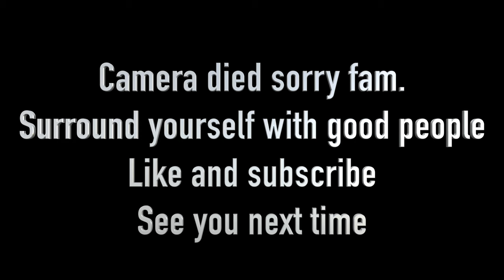Freak of a 18 yo bodybuilder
Birch is growing too fast for his own good. Training has been next level. The deload is over and it is freaking go time.